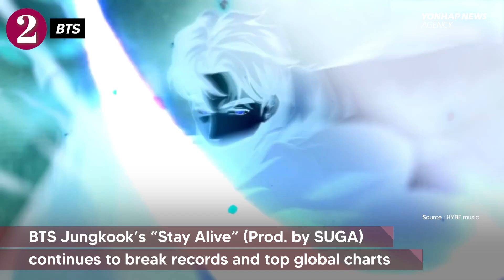[K-Ent News]Taeyeon's "INVU" tops charts/BTS OST Spotify record /EXO Suho discharged from military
Taeyeon is back with another big release! Her third full-length album "INVU" has been topping domestic and global charts, including iTunes charts in 21 different countries. BTS' Jungkook and SUGA have also set a new record on Spotify Global with "Stay Alive," racking up 10 million streams on the platform in just 3 days of the song's release. This is the fastest record for a Korean soloist.